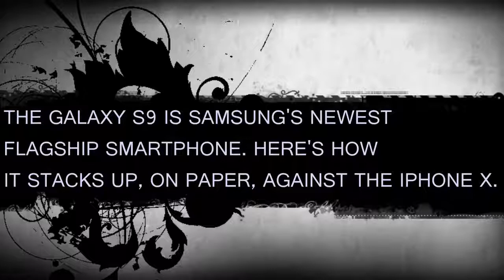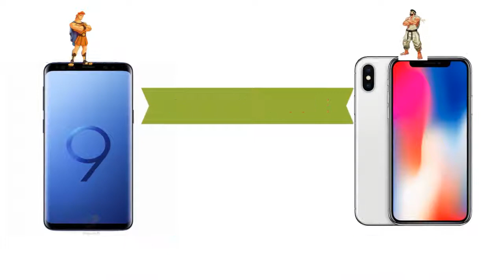Samsung Galaxy S9 vs. iPhone X: Flagship Phones Compared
Samsung's new flagship smartphone, the Galaxy S9, is official. Top-of-the-line specs include a Snapdragon 845 processor, Quad HD AMOLED screen, dual-aperture rear-facing camera, and a sleek design. It's not a revolutionary upgrade over the Galaxy S8, but it's certainly a step forward.

Let's look at how it stacks up against Apple's current flagship, the iPhone X.